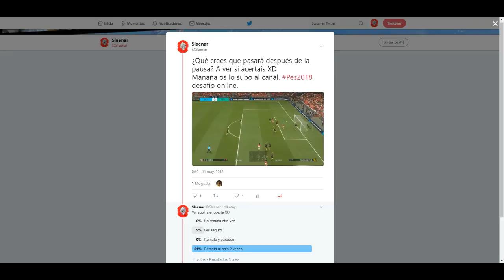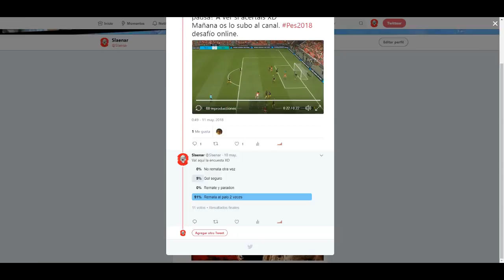PES 2018 PC desafio ONLINE | ¡¡ICARDI, METELA!!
Hoy toca partido de PES 2018 desafío online. Os pregunte por twitter si Icardi metia la bola o no y qué pasaba. Pues aquí la respuesta!!

Si podéis apoyarme en mis vídeos con un like... a parte de verlos. Os lo agradecería. ¡Un saludo MANADA!